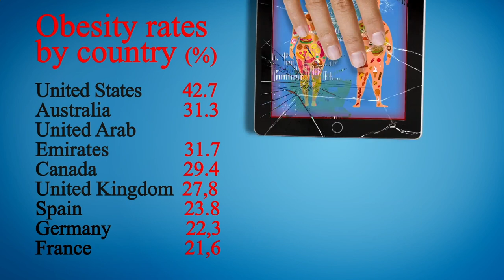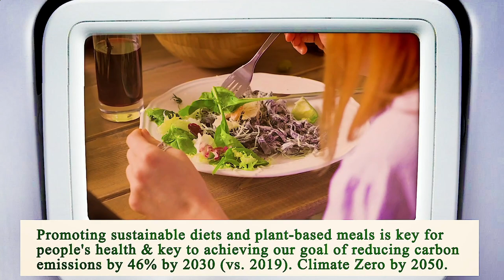Nearest Restaurant From Me San Diego 92102 CA, San Diego County, California